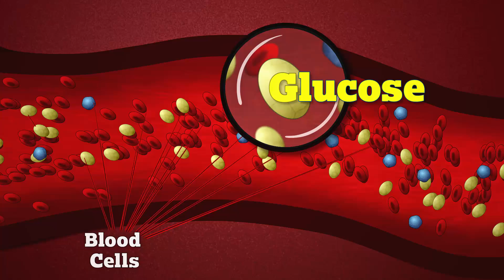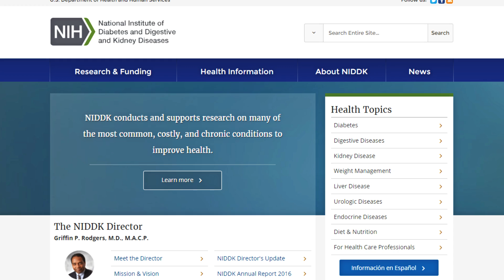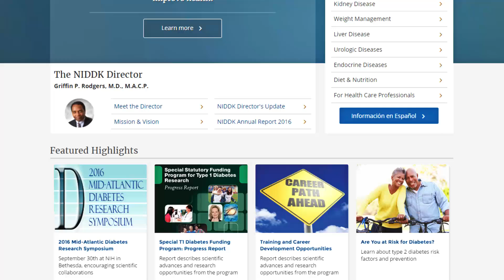What is Diabetes?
This video describes what diabetes is, the differences between type 1 and type 2 diabetes, possible complications, and ways to manage the disease.

Diabetes is a disease that occurs when your blood glucose, also called blood sugar, is too high. Over time, having too much glucose in your blood can cause health problems, such as heart disease, nerve damage, eye problems, and kidney disease. You can take steps to prevent diabetes or manage it.

Transcript:

Diabetes is a disease that occurs when the amount of glucose, or blood sugar, gets too high.

This is glucose, the main source of our body’s energy which comes mostly from the food we eat.

Normally, insulin, a hormone made by the pancreas, helps glucose from our food get into our cells to be used for energy.

But what happens if we can’t produce enough insulin – or we produce none at all?

Let’s take a look at the pancreas, where insulin is made.

With type 1 diabetes, our body’s immune system destroys the cells in our pancreas.

This means our body can no longer make insulin and we need to take it daily to live.

In type 2 diabetes, either our body doesn’t use insulin well or the pancreas makes some
insulin but not enough to carry sufficient glucose into our cells.

Either way, we need to make up the difference by taking insulin or other diabetes medications
to control our blood sugar.

With either type of diabetes, glucose levels in our blood can get too high, which can lead
to health problems, including heart, kidney, nerve, and eye diseases.

Though diabetes is serious, it can be managed so it’s less likely to cause health problems.

For people with diabetes, check your average blood glucose level with an A1C test to determine
whether that level is within your target range to reduce health problems.

We also need to take our prescribed diabetes medicines, make healthy food and activity
choices, manage our blood pressure and cholesterol, and quit smoking to help us live healthier lives.

To learn more about diabetes and how you can delay or prevent health problems, or call 1–800–860–8747.